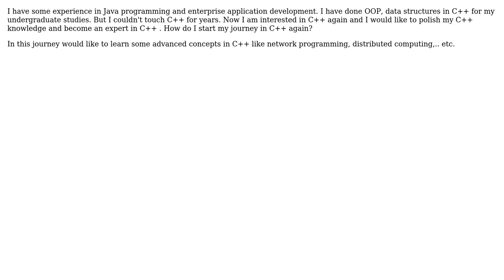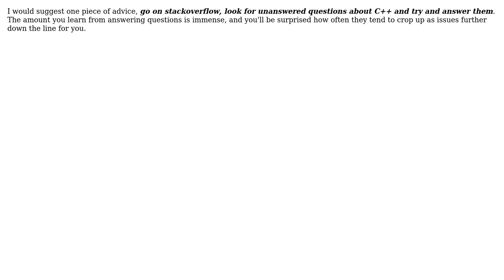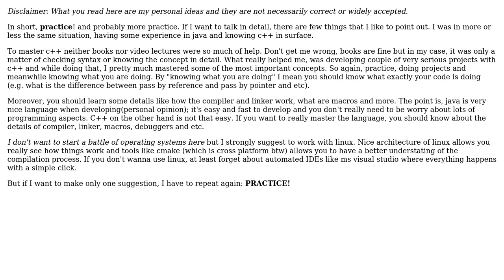Software Engineering: How to become an expert in C++? (3 Solutions!!)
Software Engineering: How to become an expert in C++?

With thanks & praise to God, and with thanks to the many people who have made this project possible! | Content (except music & images) licensed under CC BY-SA | Music | Images & others | With thanks to user Ryan McDonough user Pouya user Kanishka Dilshan user gbjbaanb and the Stack Exchange Network Trademarks are property of their respective owners. You are responsible for your own actions.